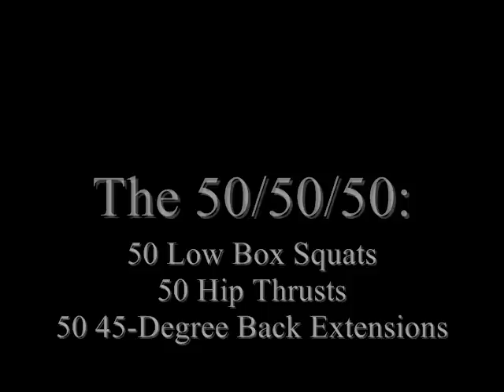The 50-50-50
The 50-50-50 is something I had all of my really "in-shape" girls doing when I had my studio called "Lifts.' It involves 50 low box squats, 50 hip thrusts, and 50 45-degree hypers. It's done for time.